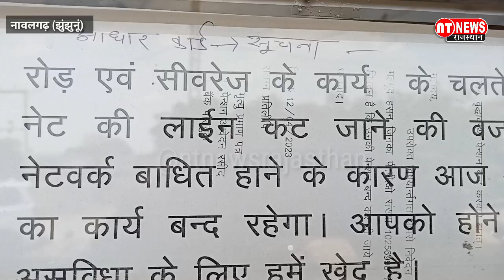नवलगढ़ ई-मित्र का नेट बन्द, जनता है परेशान...आपके क्या कहोगें..!